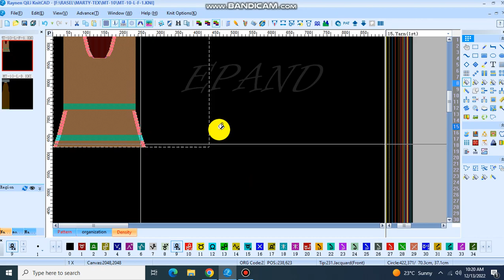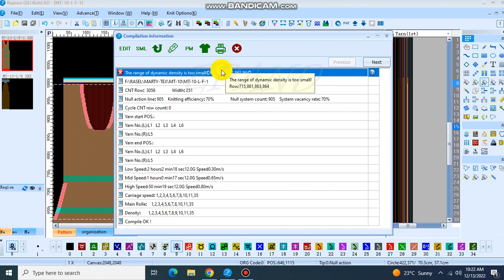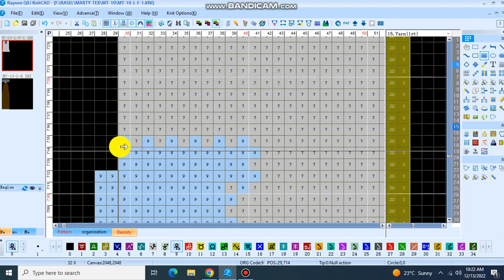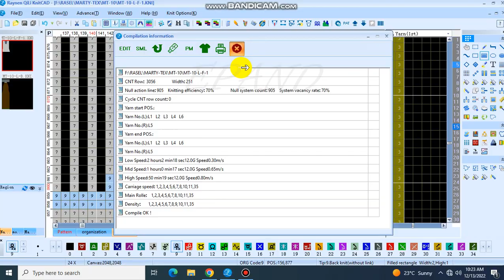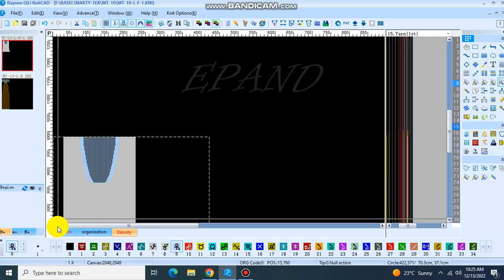How to Variable Density set up by hqpds.